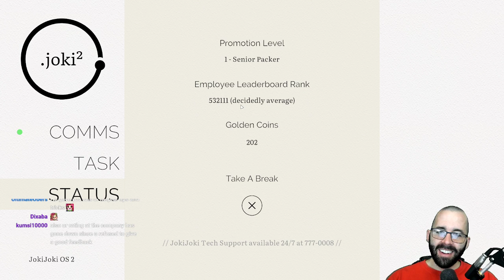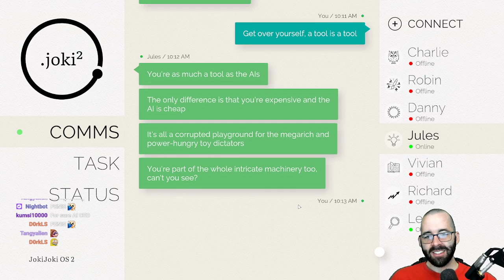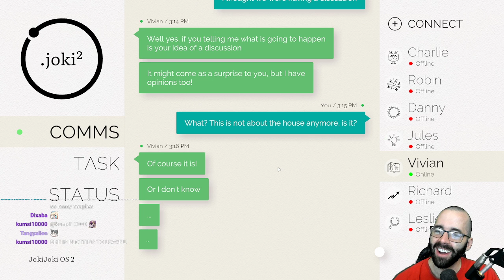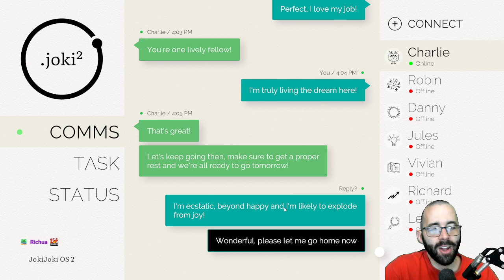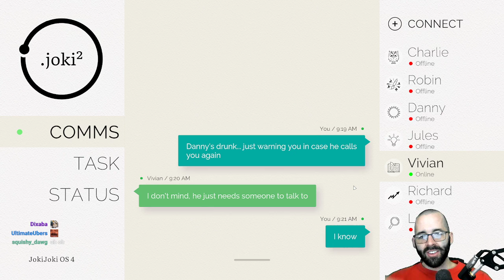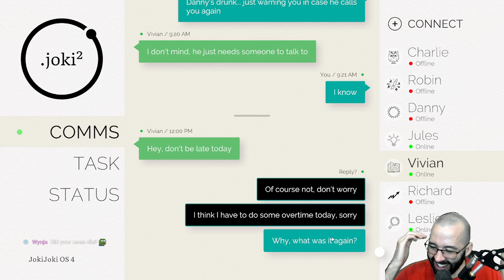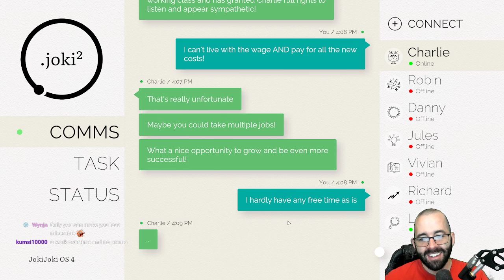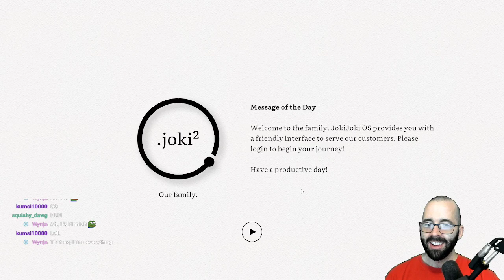Part 2: I'm a good boy! Until... - Day Repeat Day - Melyn Plays